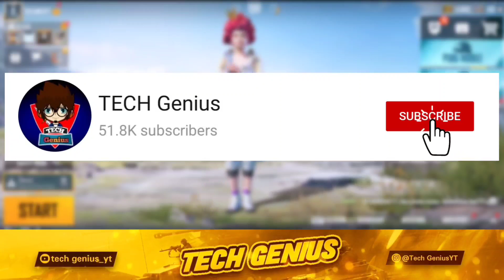GET FREE 100 UC IN PUBG MOBILE & BGMI | GET FREE PREMIUM CRATE, UMP-45 SKINS | GROWING PACK PUBG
About Video :-
  Hello Friends welcome back another new video this video is show about GROWING PACK 100 UC | GROWING PACK EVENT PUBG AND BGMI | HOW TO GET 100 UC IN GROWING PACK PUBG MOBILE AND BGMI | GROWING PACK ME 100 UC KAISE MILEGA | GROWING PACK...

growing pack event in pubg
how to complete growing pack event in pubg mobile
how to get 100 uc growing pack event in pubg mobile
how to get 100 uc growing pack event in pubg
how to get 100 uc growing pack event in bgmi
how to return 100 uc growing pack event in pubg mobile & bgmi
growing pack
bgmi free premium crate
growing pack ump45 skins
how to refund 100 uc growing pack event in bgmi
growing pack 100 uc
growing pack 100 uc bgmi
growing pack me 100 uc refund kaise milega pubg
growing pack me 100 uc refund kaise milega bgmi
bgmi event today
pubg event today